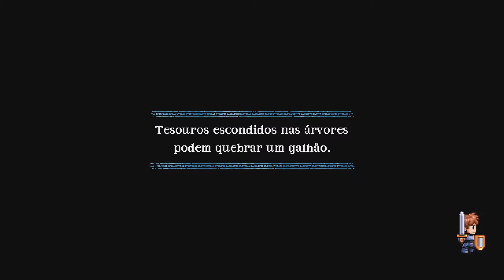A Lenda do Herói #5 - Floresta de Bosk